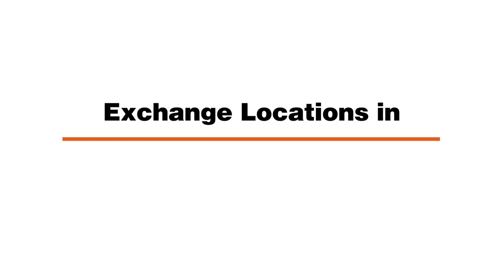One Big Bin: FREE Oil Filter Exchange Event During Month of May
Every Saturday and Sunday in May, you can bring your used motor oil filters to a participating auto store and leave with a FREE new one.